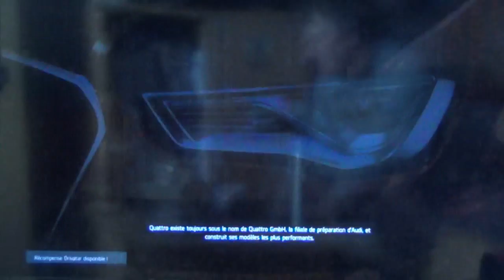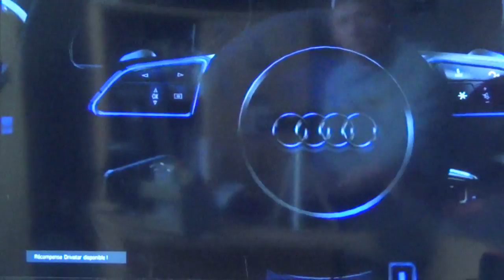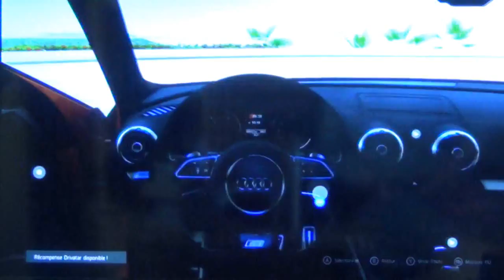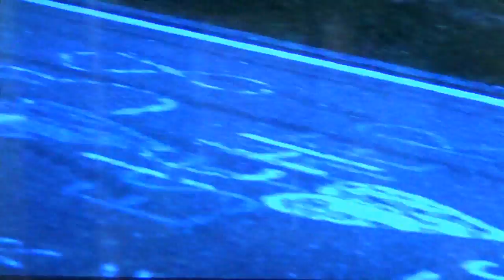Forza 6, Audi S3 Sedan ABT.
Présentation Vista de l'Audi S3 Sedan ABT sur Forza 6 Xbox One.
Testée sur le Nürburgring Nördschleife Complet 25,99 Km en 10'29"211 et une pointe a 314 Km/h.